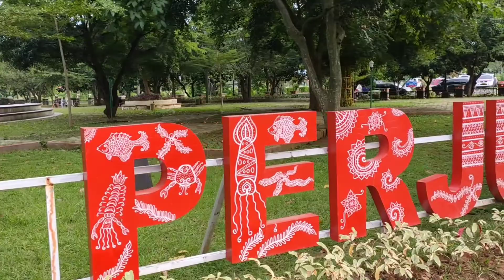TAMAN TUGU PERJUANGAN HD 60 FPS (WALKING MODE)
Monumen perjuangan adalah sala satu tugu perjuangan yang ada di Indramayu dan dengan adanya taman membuat monumen tersebut sangat cocok sekali untuk di nikmati dengan keluarga.

Selain berwisata di area pantai, Kabupaten Indramayu mempunyai daya tarik lain bagi pengunjung baik lokal maupun luar daerah. Ya Taman Tugu Perjuangan. Terletak di dekat Bundaran Mangga Indramayu, akses menuju Tugu Perjuangan tidak begitu sulit.